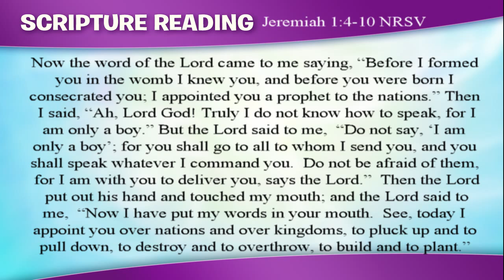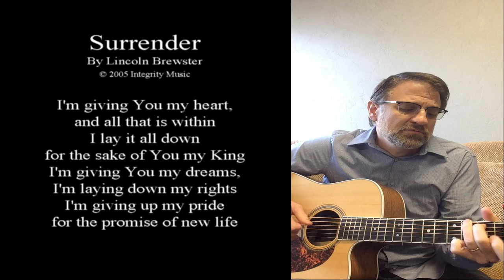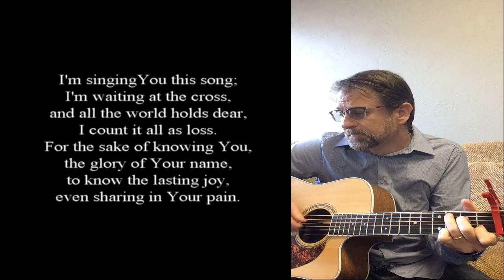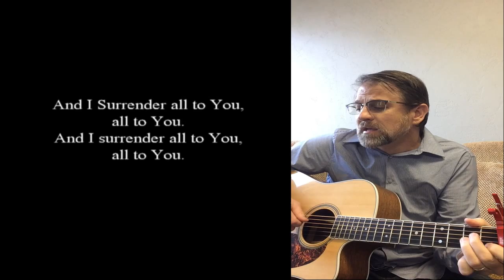Worship June 7th - updated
The Family Church June 7th Worship with updated music